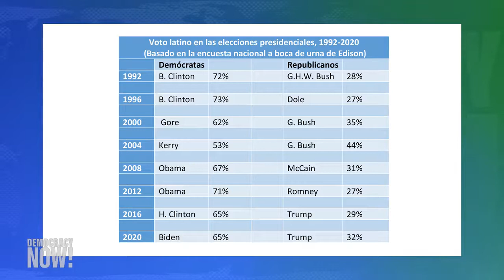Juan González: "Si no cambian estas elecciones, los republicanos no volverán a ganar la Casa Blanca"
Compartimos el análisis del copresentador de Democracy Now! Juan González, sobre las elecciones estadounienses que señala: “Lo más importante que hay que decir aquí es que, en unas elecciones que contaron con una participación récord de votantes, el voto de la gente de color —y especialmente de la gente latina— registró un aumento sin precedentes”. Y agrega: “Hace décadas que escuchamos a analistas políticos hablar sobre el crecimiento del voto latino, y este año realmente sucedió”.

Para conocer más sobre el tema, vea nuestra conversación con Juan González.